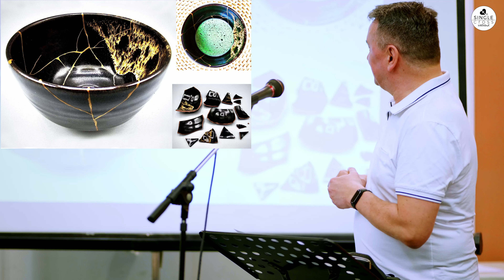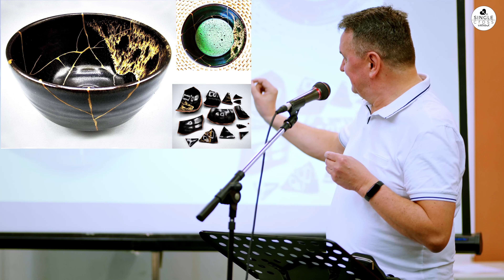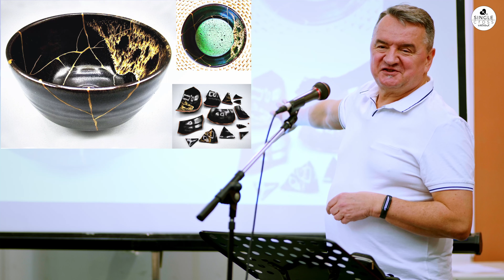Bánki Lajos - Teljes élet egyedülállóként Istennel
SingleCross weekend 2022 Tavasz
Köszönjük a szolgálatot!

Következő SingleCross weekend NYÁR: 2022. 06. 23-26.
HELYSZÍNVÁLTOZÁS: új helyszín BALATONLELLE!!!

Kapcsolatban Istennel, kapcsolatban Egymással!